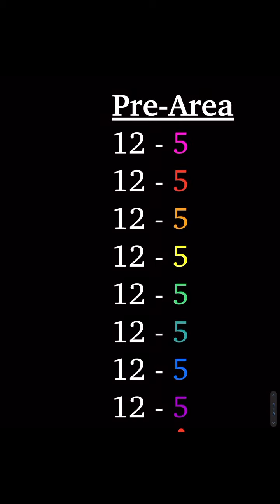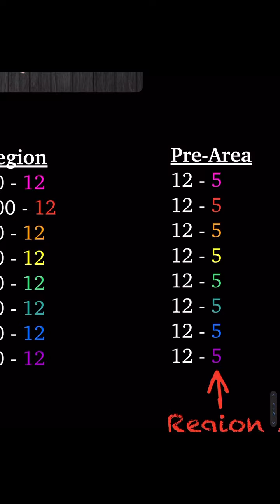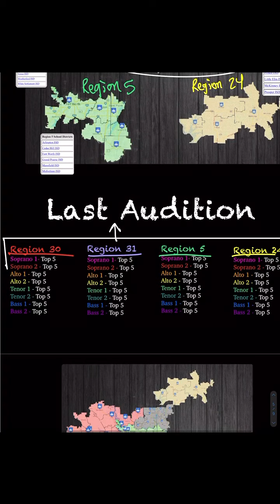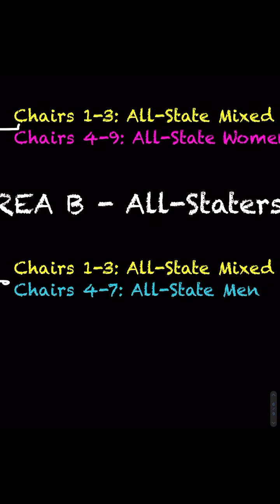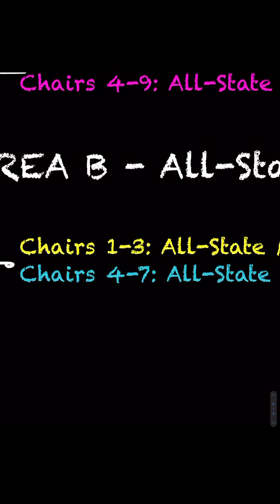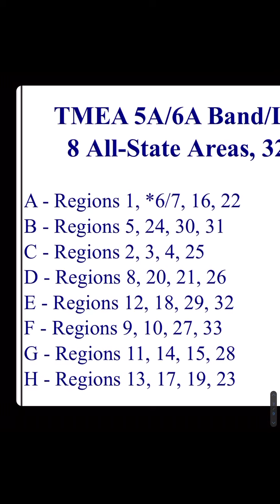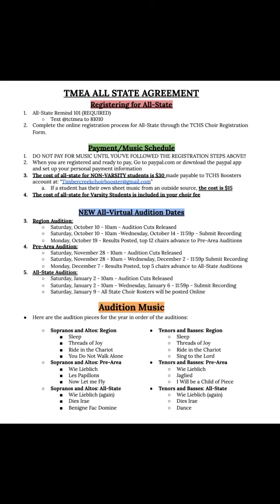All-State 2021 Info and Process